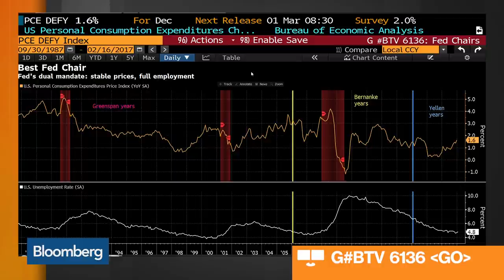Will the Fed Raise Rates in March?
Feb.21 -- Bloomberg’s Daniel Moss discusses Federal Reserve Bank of Philadelphia President Patrick Harker’s comments that he would not “take March off the table” for a rate increase. He speaks on "Bloomberg Markets."